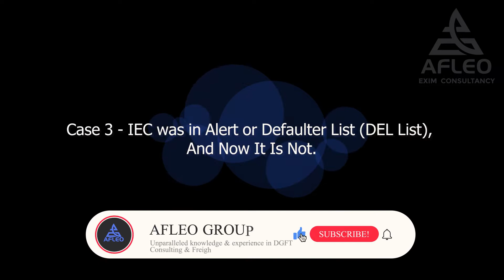MEIS Scheme - How to claim MEIS benefits on Time barred/Lapsed/Expired Shipping Bills?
Afleo Digital Freight Solution! 🌟

We are thrilled to unveil our new Digital Freight Platform, which will give you instant freight rates from all shipping lines for export FCL & LCL loads. Rates are available for over 500 ports worldwide! 💼✨

Explore the benefits by following these simple steps:

and log in or sign up to access our platform.

Step 2: Search Routes: Enter your origin and destination ports, for example search for INNSA (Nhava Sheva) to AEJEA (Jebel Ali), to view available rates.

Step 3: Compare Rates: Our platform allows you to compare freight rates from various shipping lines simultaneously, giving you the flexibility to choose the most cost-effective option for your shipments. 💰

Step 4: Review Schedules: Easily access and review shipping schedules for different routes, ensuring that you can plan your logistics operations efficiently and effectively. 📅🚚

Step 5: Request Booking: Seamlessly request booking for your shipments directly through our platform, simplifying the booking process and saving you time and effort.

Join us as we embark on this journey of efficiency, reliability, and success. 🎊🌸

As you all know that MEIS window for all the years has expired now and the exporters are no longer able to apply for MEIS. So what is to be done if some of your shipping bills have expired/lapsed due to any reasons? Will you be able to get benefit on those shipping bills or not?

The answer is Yes, You can still claim benefit on those expired shipping bills by applying to the Policy Relaxation Committee (PRC Committee) at DGFT HQ, New Delhi and take a special approval.

So in this video we will discuss all the cases that might get cleared in the PRC committee and you might be able to claim the benefits.

Who are We and How can we help you?

We at Afleo Group, are a team of DGFT & Customs Experts having a rich experience of 10+ Years in Exim Consultancy & International Logistics. With our vast knowledge and experience in this field we can represent your case in front of the PRC Committee and ensure necessary special approvals.

So do get in touch with us for any of your requirements and our team will be happy to help you.

Let us know if you have any doubts in the comments section and also share your experiences of dealing with such cases.